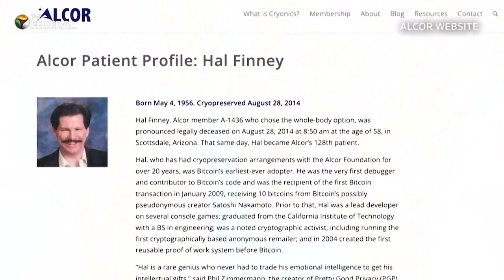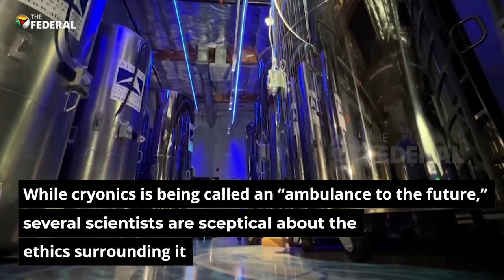199 ‘legally dead’ humans and 100 pets await being revived in cryonics facility | The Federal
Inside these tanks filled with liquid nitrogen are the bodies of patients waiting to be revived in future. While it might sound like something out of a sci-fi movie, cryopreservation is now a reality. The Alcor Life Extension Foundation in Arizona, USA, offers a cryonics facility. The bodies of around 199 people, who opted to be cryopreserved hoping to be revived in future, are stored in these tanks. Cryonics puts dying on a pause and gives people the option to reverse their condition and come back to life.